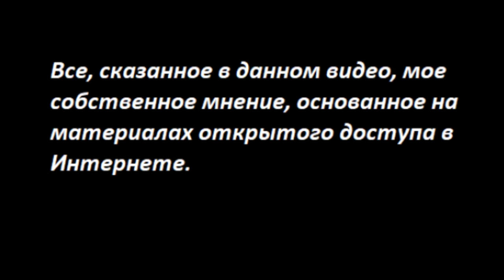Последние новости_На голову не натянешь № 4721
Одна рука, которая руководит всеми действиями и с той и с другой стороны. Евреев пытались высадить в мусульманских республиках, чтобы разворошить Кавказ.

Вы можете помочь каналу по реквизитам:
Карта Приват
 - 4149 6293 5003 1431 Татьяна Карацюба
Карта Сбербанк
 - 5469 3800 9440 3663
Тiktok
 - TanyaKaradag (@tanyakaradag)
Е-майл